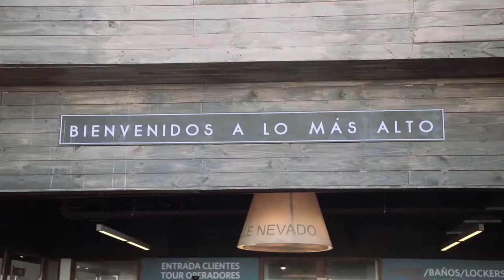Own the Stoke in the Southern Hemisphere, with Ikon Pass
Get stoked on snow, year-round, and dream of your next adventure. Destinations in the Southern Hemisphere are prepping to open for Winter 21, and your IkonPass unlocks access both this season and next.

Southern Hemisphere @ikonpass destinations include:

Coronet Peak
The Remarkables
Valle Nevado